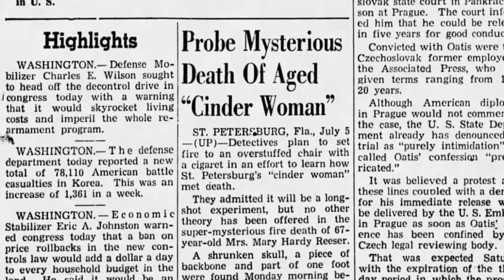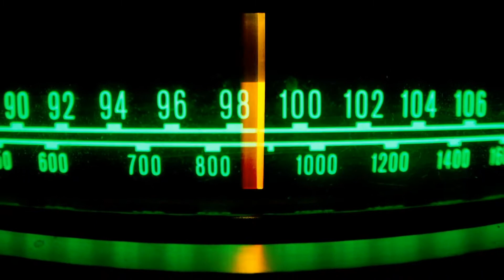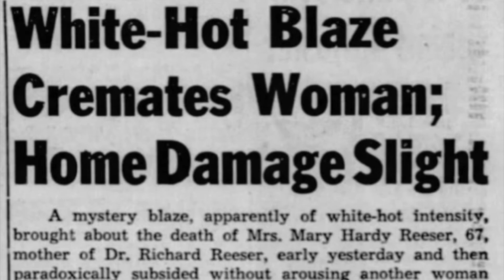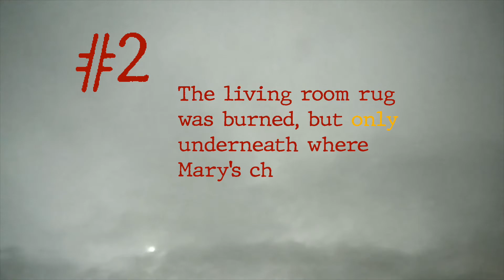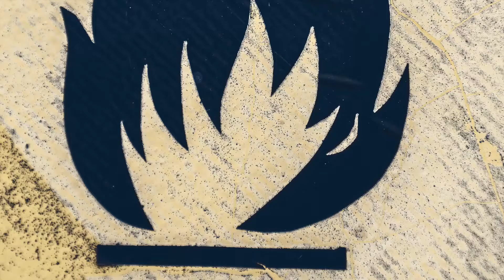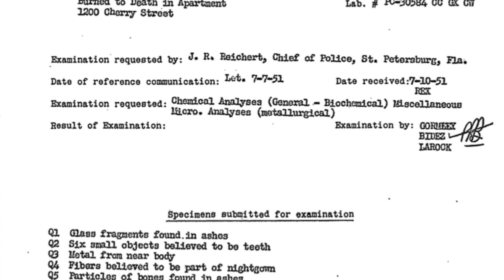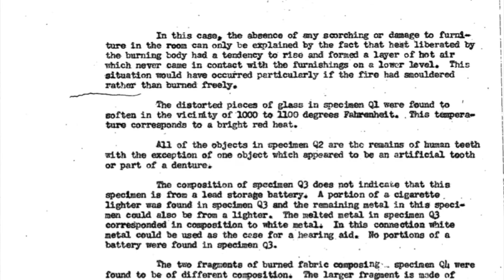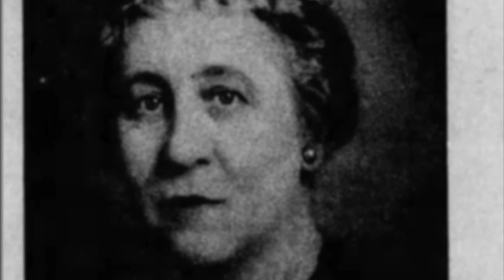The Strange Death of Mary Hardy Reeser | The Dead History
In this episode, I explore one of the most well documented cases of “spontaneous human combustion”; the 1951 death of Mary Hardy Reeser.